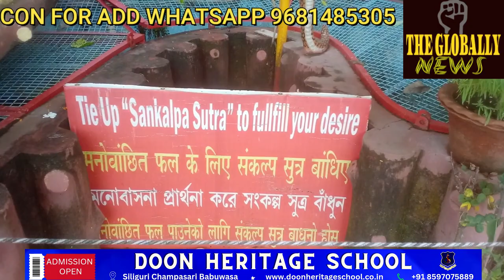भगवान जगरनाथ रथ यात्रा इस्कॉन मंदिर सिलीगुड़ी /BHAGWAN JAGRNATH RATH YATRA ISKON TEMPLE SILIGURI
The Globally News Updates#iskon#rathyatra#Rathyatra#Iskonmandir#iskontemple#Breakingnews#breaking#limelightnews#shriharinarayan#radhakrishnas#sikkimtourism#Darjeeling#westbengalnews#Indianews#india#sanatandharm#hindudharm#siligurinews#tgnu.prt19#